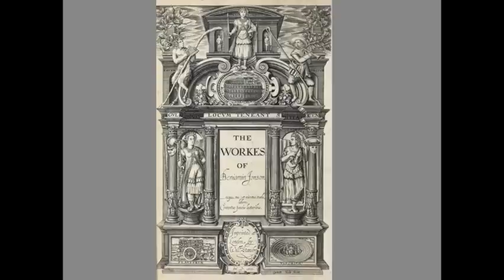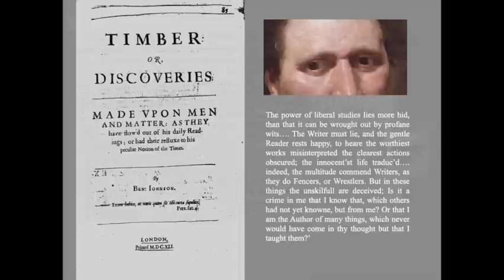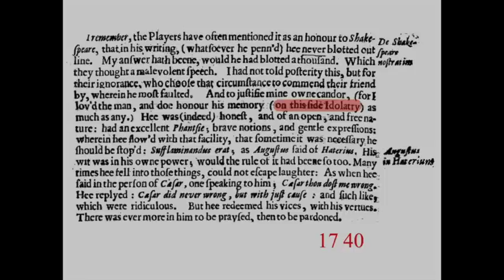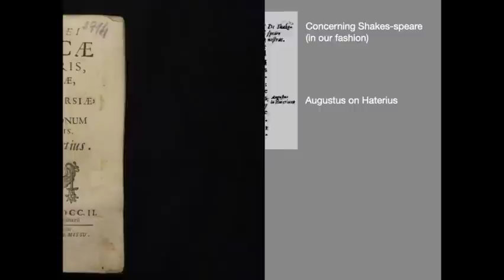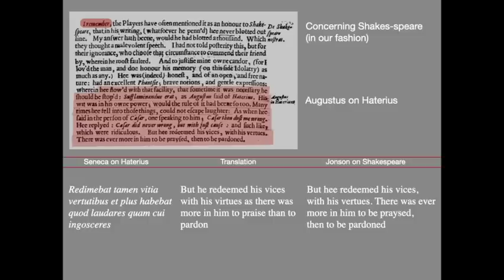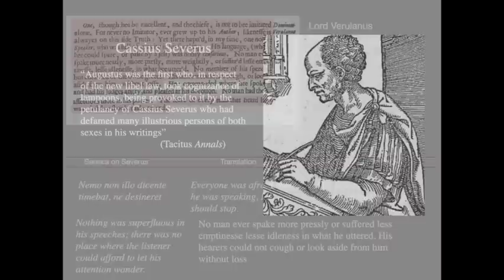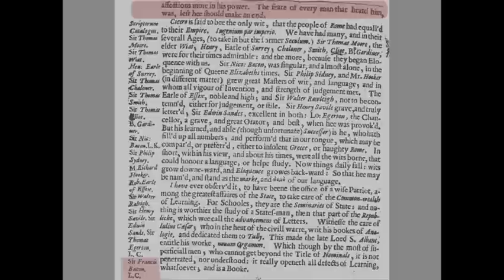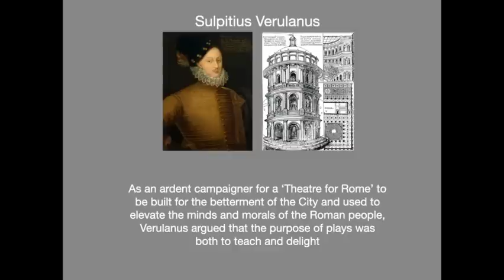Ben Jonson's Discoveries Discovered!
The riddle of Ben Jonson's most enigmatic allusion to William Shakespeare finally dissolved!